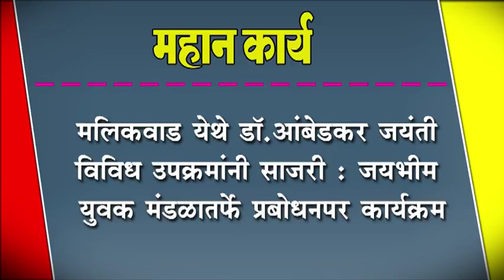मलिकवाड येथे डॉ.आंबेडकर जयंती विविध उपक्रमांनी साजरी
मलिकवाड येथे डॉ.आंबेडकर जयंती विविध उपक्रमांनी साजरी : जयभीम युवक मंडळातर्पेâ प्रबोधनपर कार्यक्रम